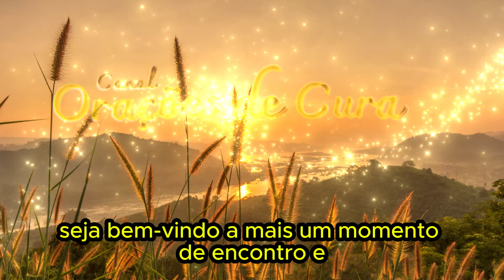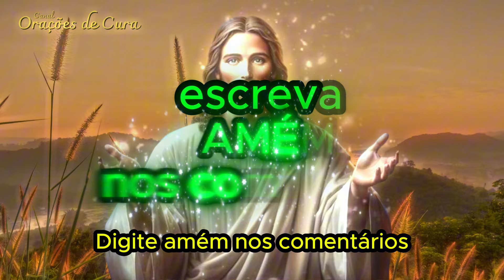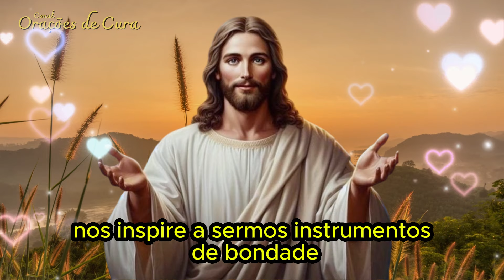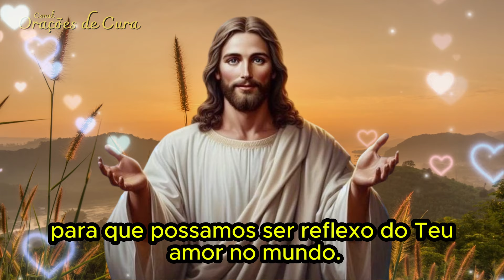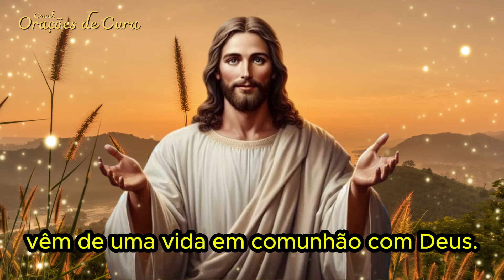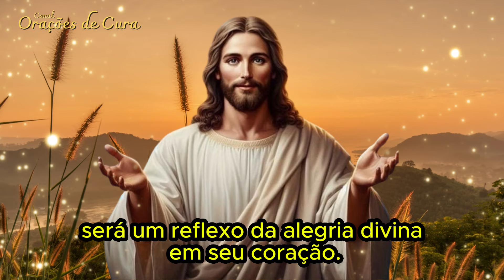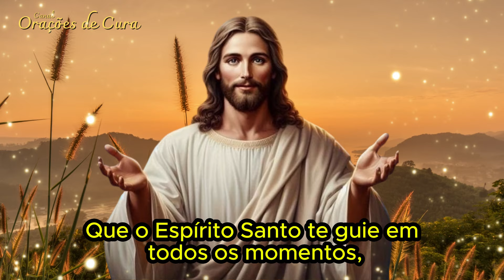ORAÇÃO DO DIA - 8 de Agosto - Dia Feliz e Abençoado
Tema de hoje: Oração para um dia feliz e abençoado ❤️

Venha rezar aqui no canal Orações de Cura. 😊😊

Espero que gostem e lembrem que rezando, nos conectamos com Deus diretamente. Venha então conectar-se com Deus através desta oração que publicamos hoje!